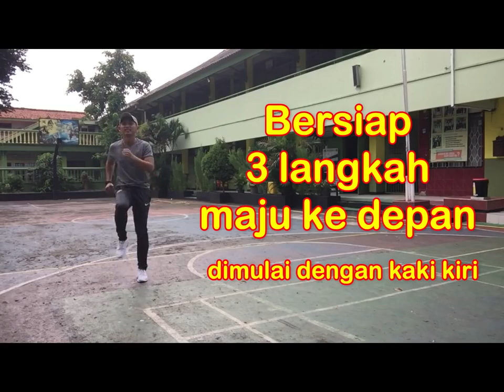Gerak berirama maumere